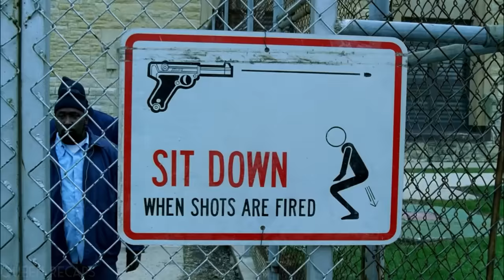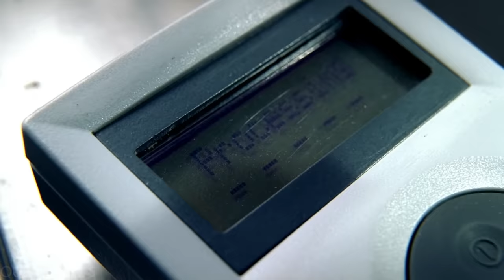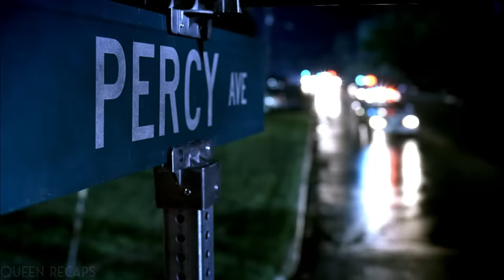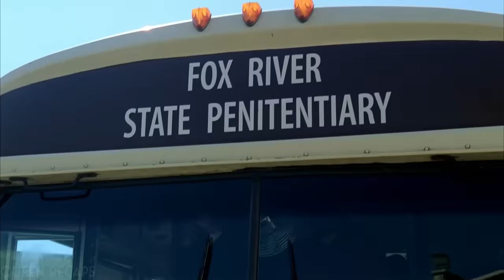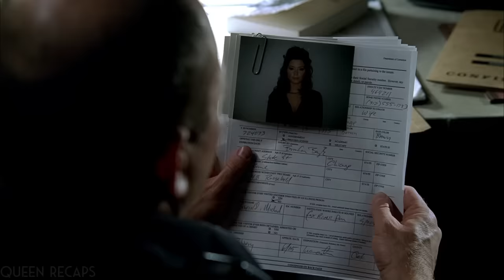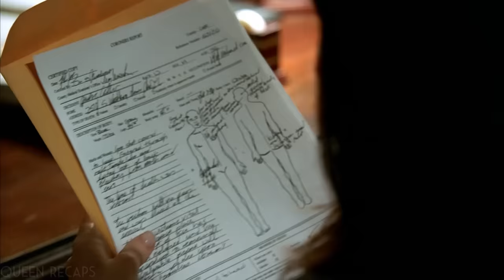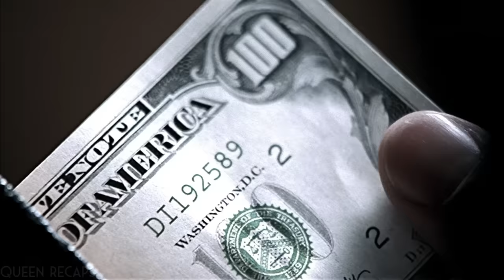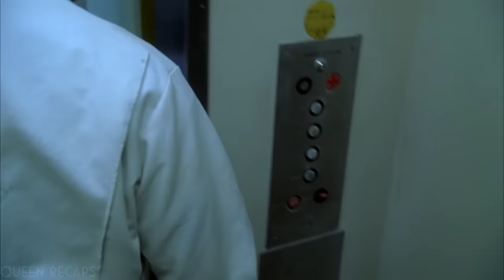He was Put in The Most Dangerous Prison, But they Have NO IDEA that He is the smartest Human